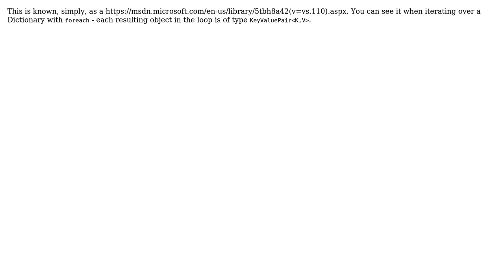Is there a term used for the collection of a key and value in a C# dictionary?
Software Engineering: Is there a term used for the collection of a key and value in a C# dictionary?

With thanks & praise to God, and with thanks to the many people who have made this project possible! | Content (except music & images) licensed under CC BY-SA | Music | Images & others | With thanks to user svick user Bojangles user Avner Shahar-Kashtan and the Stack Exchange Network Trademarks are property of their respective owners. You are responsible for your own actions.